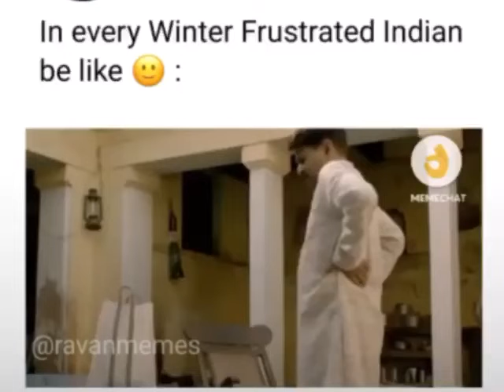Who don't like pea